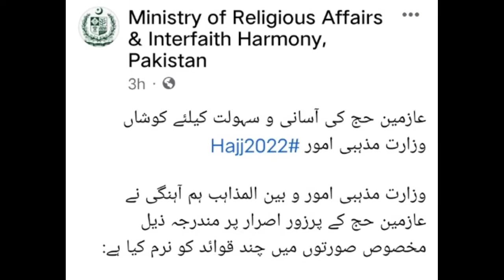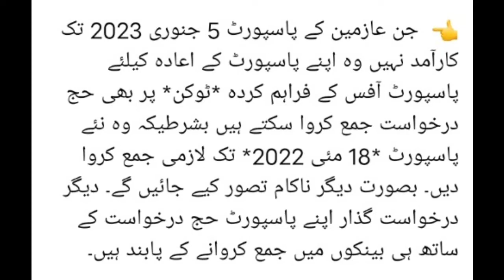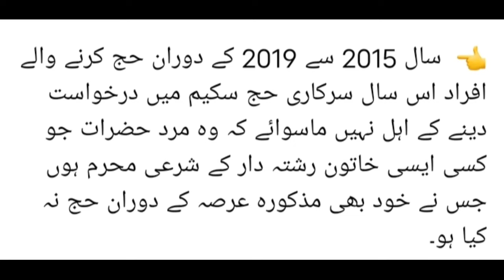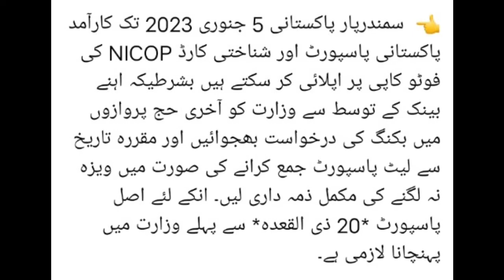HAJJ 2022 | NEW AND LATEST ANNOUNCEMENT OF FEDERAL MINISTORY OF HAJJ || HAJJ HELP LINE NUMBERS